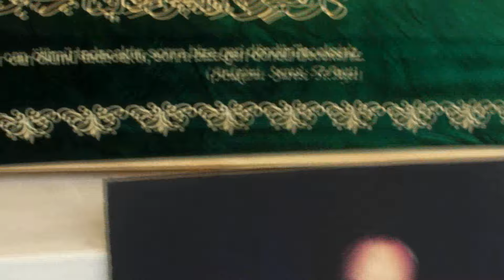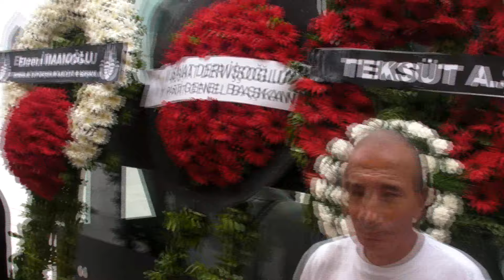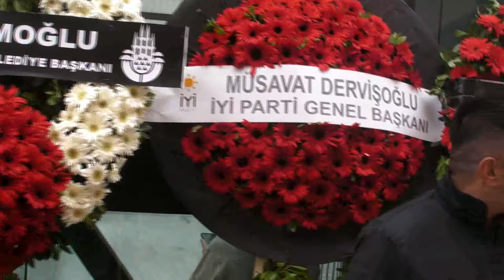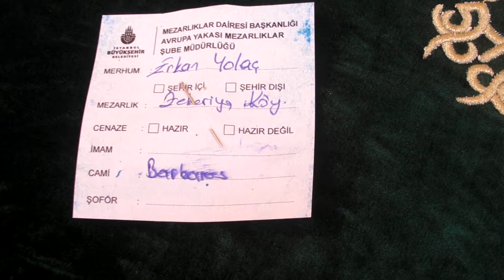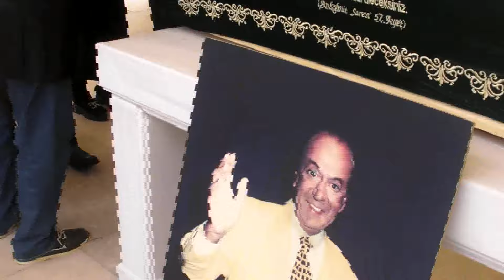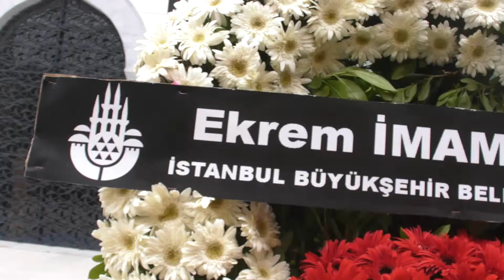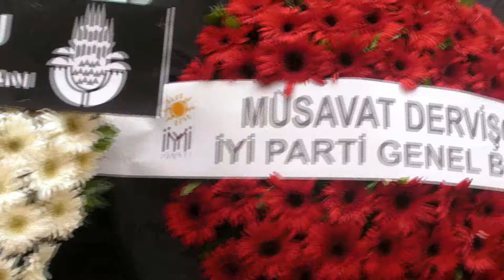ERKAN YOLAÇ'IN CENAZE TÖRENİ,M.ALİ ERBİL,GÜLBEN ERGEN,İZZET YILDIZHAN,ÇOCUKLARI VE VALİ NE DEDİ ?